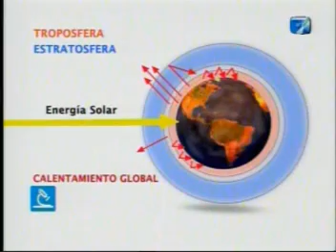Biodiésel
Informe sobre biodiésel en Científicos Industria Argentina (04/06/07).